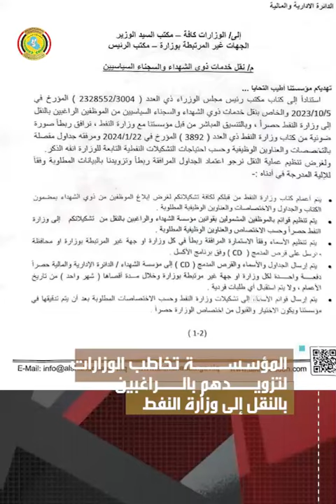موجز اخبار مؤسسة الشهداء#رئاسة_الوزراء#مؤسسة_الشهداء#دائرة_العلاقات_العامة_و_الاعلام